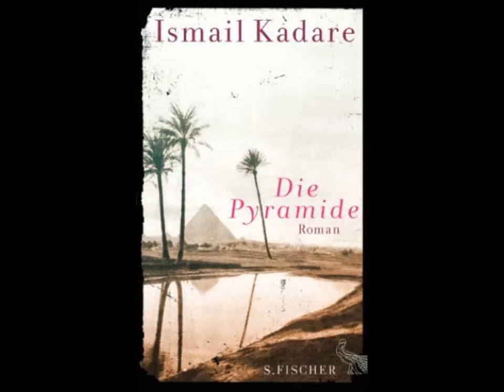Piramida e ****I.Kadaresë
Marrëzia kolektive çon në dhunimin e piramidave, akti i fundit njëherazi madhështor dhe qesharak, tragjik dhe bufon, ku Kadareja takohet me Rabëlenë: dy grabitësit, Nofulla e Keqe dhe Qorri, vendosin t'i sulen fillimisht piramidës femër, sepse " të mësuar me përdhunime femrash, vetvetiu iu duk kjo si një gjë më e natyrshme". Kur hajdutët mbërrijnë pranë mumies , ethja e parasë kaplon njërin, ndërsa dëshira epshore përndez tjetrin:...etj. Koka e Mongkës